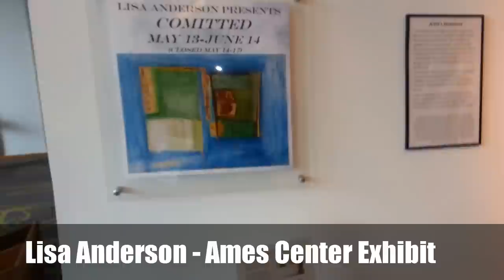Ames Center Exhibit - Lisa Anderson Paintings - Burnsville, MN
Minnesota abstract painter, Lisa Anderson, exhibited her work at the Ames Center in Burnsville, Minnesota from May 13 - June 14, 2015. Here is a video of her exhibit and some photos of her artist reception.